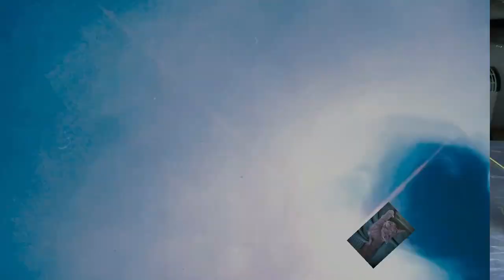Fluid(455) Ohne Silikon und wenig Farbe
Hallo zusammen, heute ein Bild mit wenig Farbe. Ich verpuste die Farben und lasse sie dann noch etwas laufen. Finde es gibt einen schönen effekt.

Von Gerstaecker:
Vinylkleber von I LOVE ART: